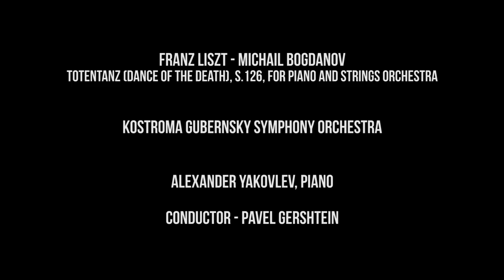Liszt / Bogdanov - Totentanz, S126 / A. Yakovlev - piano, conductor - Pavel Gershtein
Franz Liszt / Michail Bogdanov
Totentanz (Dance of the Death), S.126, for Piano and Strings Orchestra.

Kostroma Gubernsky Symphony Orchestra.
Conductor - Pavel Gershtein.

Alexander Yakovlev - piano